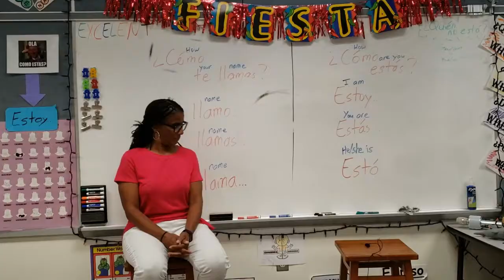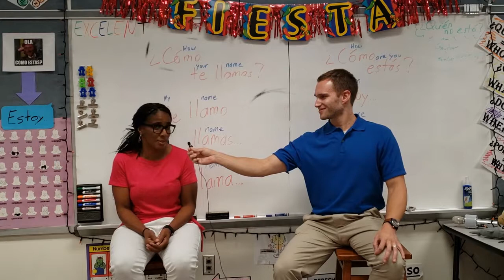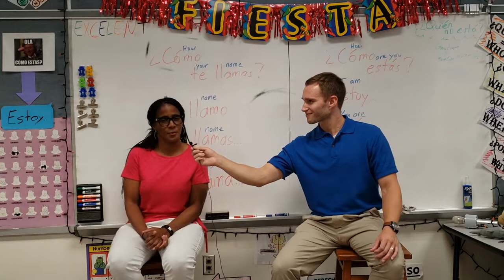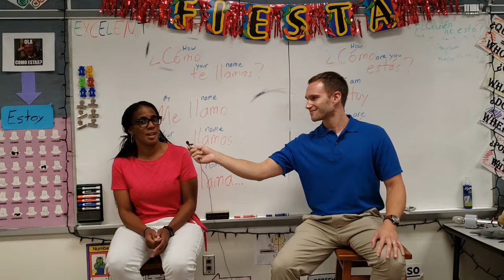Fiesta S1 E3: Ms. Caffee Blows Me Away!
What a pleasure to interview Ms. Caffee!
Next time, maybe I'll bring a bigger straw!